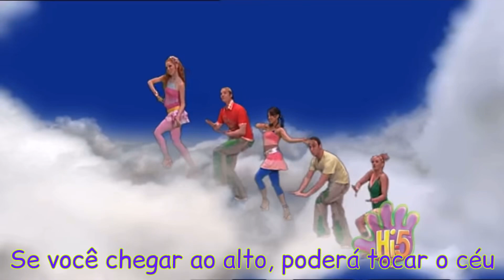Hi-5 Austrália - T07 - Mu-Mudando (mudar) (legendado) (encerramento)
Dados:
- Nome Original: Ch-Ch-Changing
- Ano: 2005/7ª Temporada
- Elenco: Charli Robinson, Kathleen de Leon Jones, Kellie Crawford (Hoggart), Nathan Foley, Tim Harding.